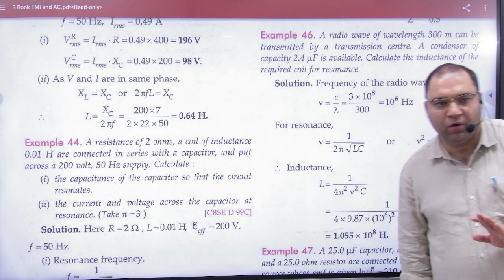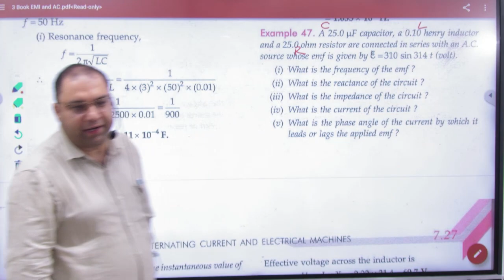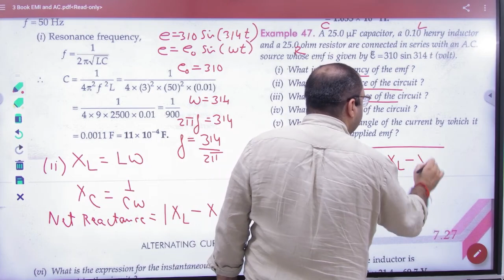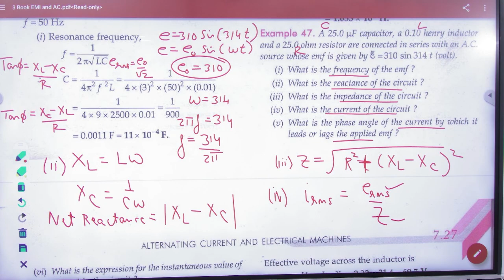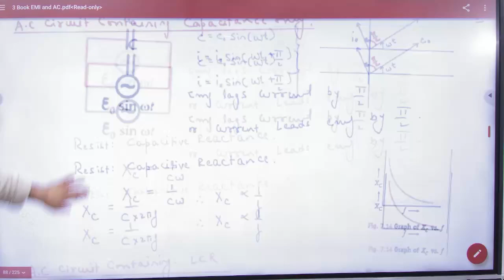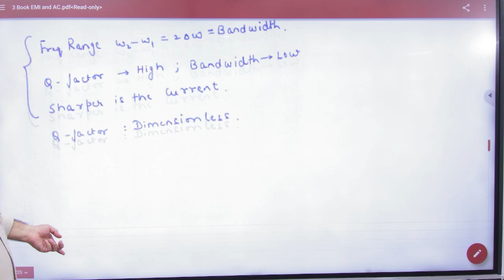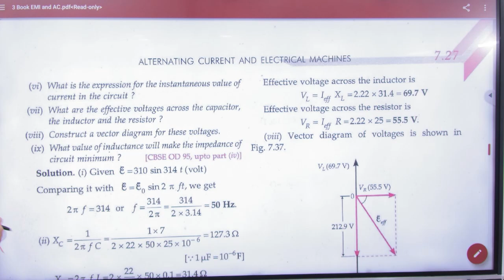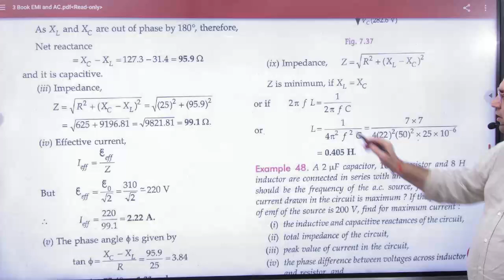1 LCR Numericals